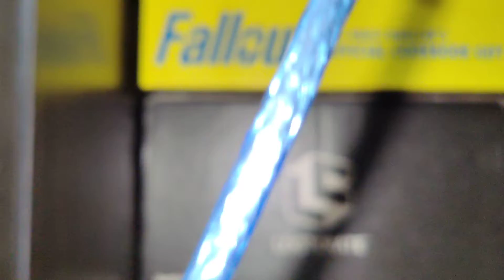Plushtime Theater - Episode 70 "Another Return to Blanket Mountain!"